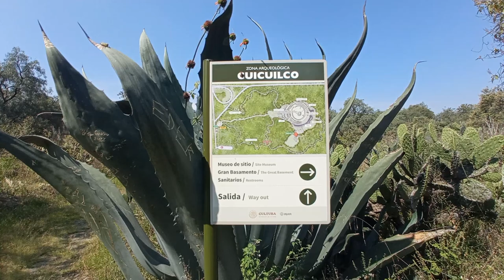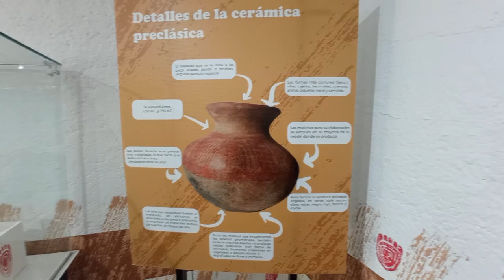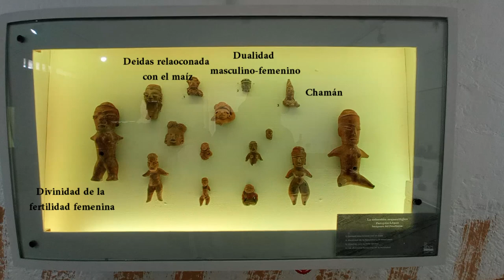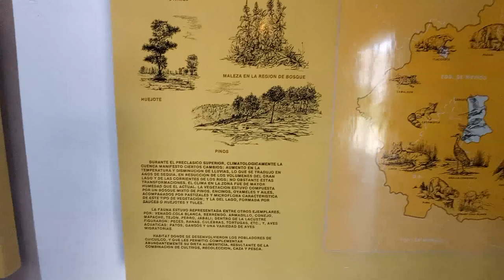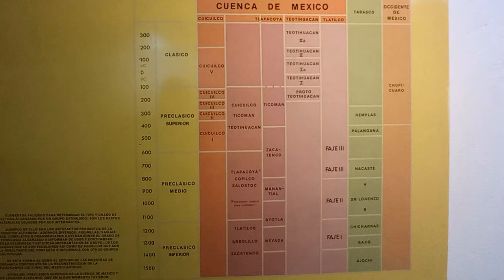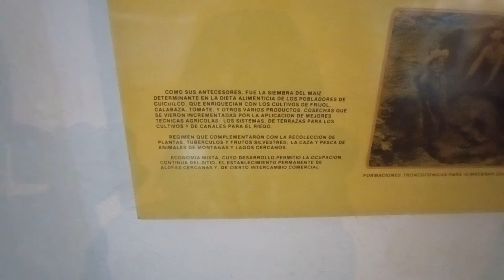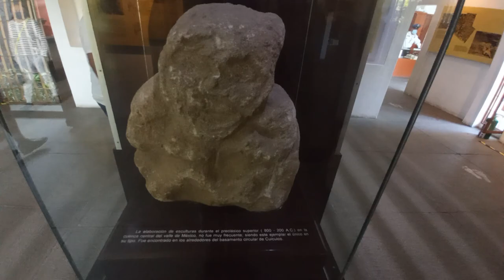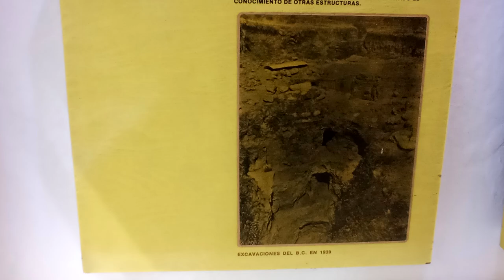Visita al MUSEO de SITIO de la Zona arqueológica de CUICUILCO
►►►Hola extraño viajero, acércate...y léeme :)◄◄◄

Uno de los sitios arqueológicos de la Ciudad de México es Cuicuilco. Se caracteriza por que fue una de las primeras civilizaciones que habitaron en la Cuenca y que, tras su destrucción, migraron hacia el norte para fundar Teotihuacán. En otras palabras, esta civilización  es la raíz de Teotihuacán.

También visitamos parte del ecosistema que rodea al basamento piramidal y conocimos un poco de su historia. Está relacionado con Cuicuilco, ya que a raíz de la última erupción del Xitle, los cuicuilcas dejaron sus tierras y el ecosistema empezo a formarse.

En el siguiente video te presentaremos un recorrido por estos sitios